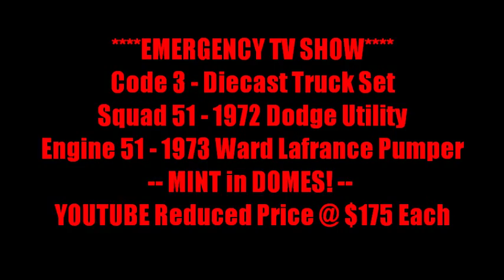SOLD!!!! **EMERGENCY TV SHOW TRUCK SET** --- CODE 3 Adult Diecast Collectibles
I already SOLD on Ebay for $500 and sent to a Buyer in Australia. (SQUAD 51 and ENGINE 51 SET)